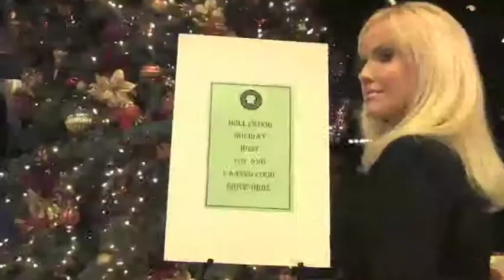Entertainment Industry Advice: SAG All-Industry Holiday Party 2009 - Part 1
SAG L.A. All-Industry Holiday Party 2009

Are you a SAG member but don't live in Los Angeles?  Check your local SAG office.  Several cities have holiday parties for you each year, usually including  Dallas Fort Worth, Seattle, and Las Vegas.  Check with the SAG office nearest you!

Enjoy the party with Actors Reporter host Danika Quinn and the people listed, below, among others:

Part 1:
Ilyanne Kickaven, Hollywood Executive Director
Actor, Michele Santopietro
Actor & Holiday Host committee chair, DeWayne Williams
Actor,  T.G. Cody
Actor & SAG Board Member, Peter Fabian
Actor & Producer of Actors Reporter, Pepper Jay
Actor, Shane Salk
Actor, Mobin Khan
Actor & member of the Wild Bunch of Hollywood, Eric Brande aka Broge
Actor, Anthony DeSantis
David White, National Executive Director of SAG
Actor, Evelyn Stokes
Actor, Vivic Shaw  Distributed by Tubemogul.